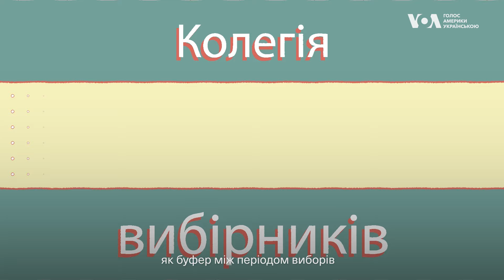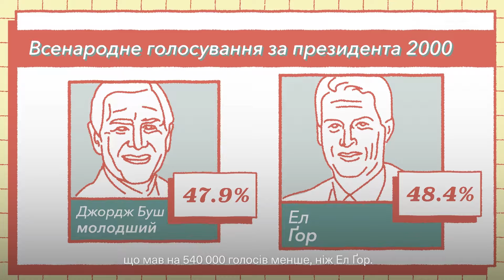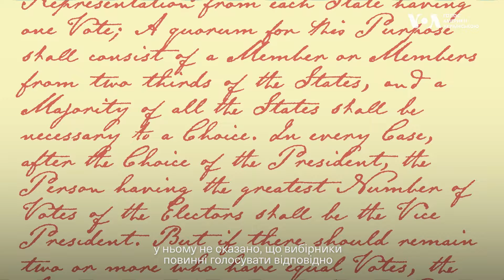У чому різниця між Колегією виборників і всенародним голосуванням. Експлейнер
Американці йдуть на дільниці 5 листопада, щоб проголосувати за наступного президента США. Однак, не обов’язково переможе той, хто набере найбільше голосів. Останнє слово за Колегією виборників. Пояснюємо, як це працює.

Більше експлейнерів від Голосу Америки